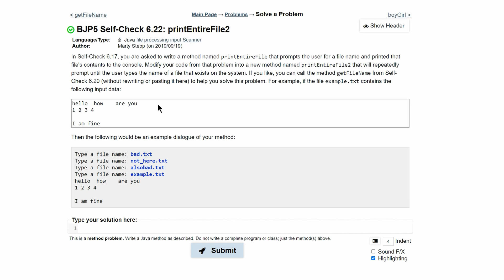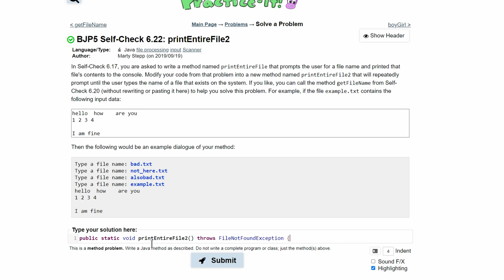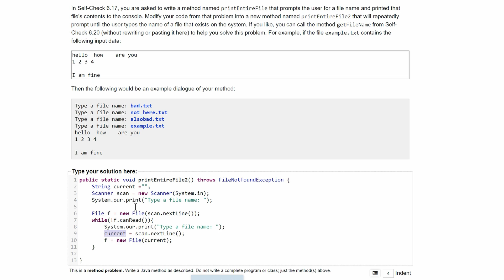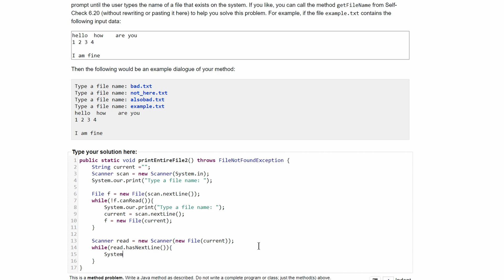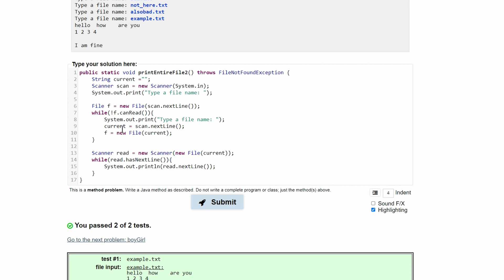Java Practice It || 6.22 printEntireFile2 || file processing, input, scanner, .canRead()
Question:
In Self-Check 6.17, you are asked to write a method named printEntireFile that prompts the user for a file name and printed that file's contents to the console. Modify your code from that problem into a new method named printEntireFile2 that will repeatedly prompt until the user types the name of a file that exists on the system. If you like, you can call the method getFileName from Self-Check 6.20 (without rewriting or pasting it here) to help you solve this problem. For example, if the file example.txt contains the following input data:

1 2 3 4

Then the following would be an example dialogue of your method:

Type a file name: bad.txt
Type a file name: not_here.txt
Type a file name: alsobad.txt
Type a file name: example.txt
hello  how    are you
1 2 3 4